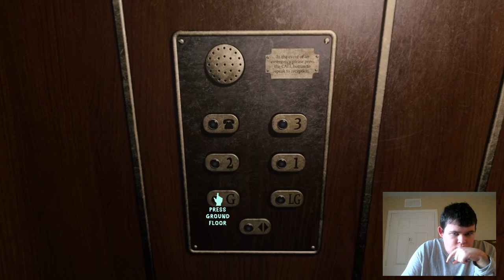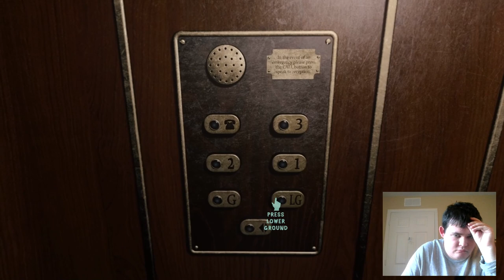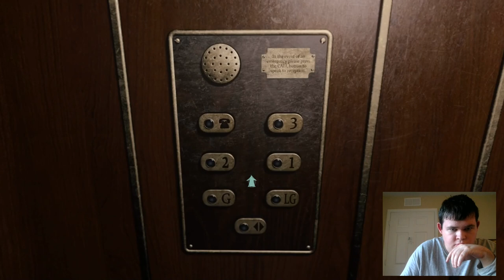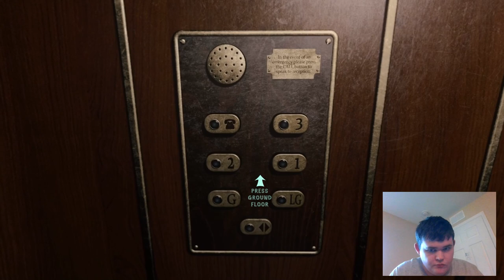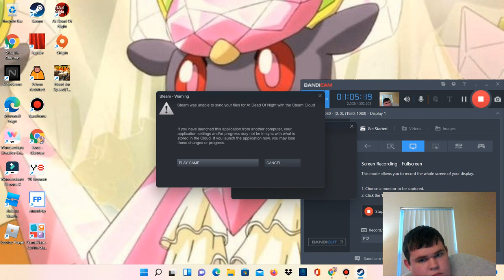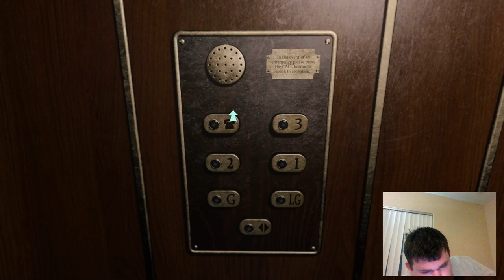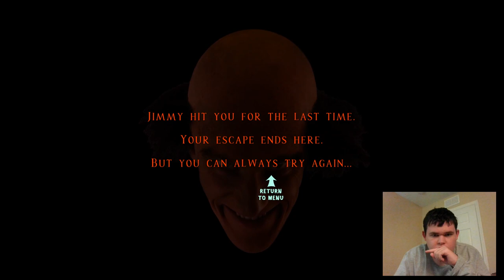The most terrifying man you'd encounter|At dead of night